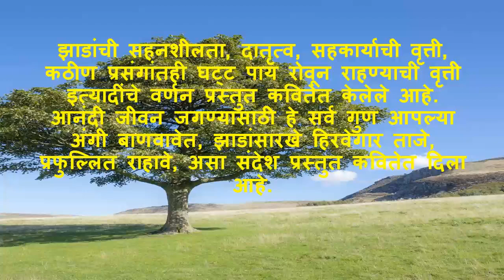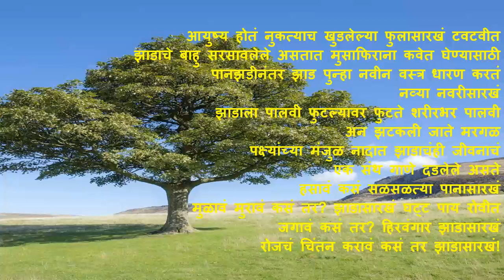हिरवंगार झाडासारखं - मराठी कविता - संकल्प क्लासरूम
प्रस्तुत विडिओ मराठी कविता 'हिरवंगार झाडासारखं' या इयत्ता दहावी च्या कवितेचा भावार्थ सांगते.